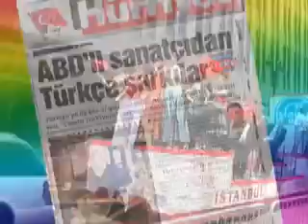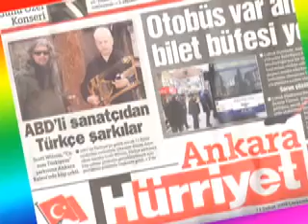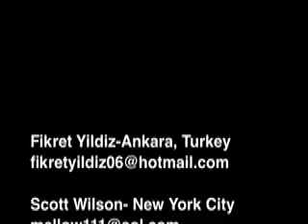ScottWilsonAnkara2010.mp4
Scott Wilson in Ankara, January 2010